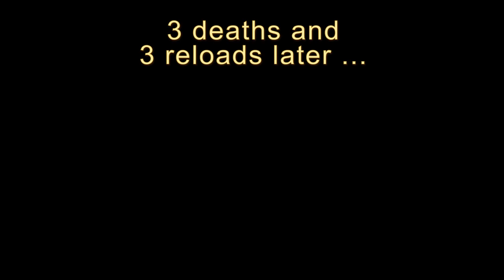Skyrim: Folgunthur - Sands of Time Showcase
This video showcases one of the features of the Sands of Time mod by tonycubed2: increased spawns of enemies. Check out this before/after comparison and enjoy!